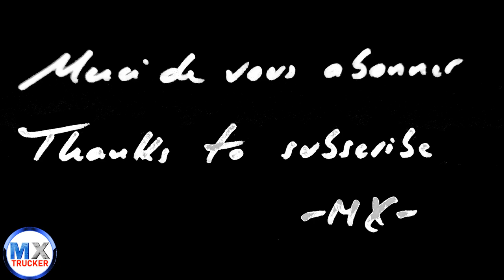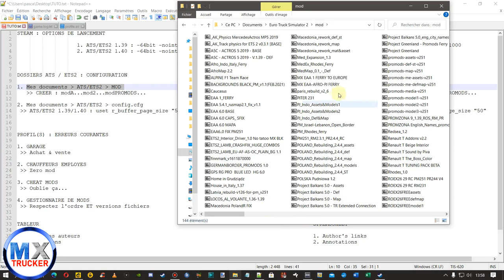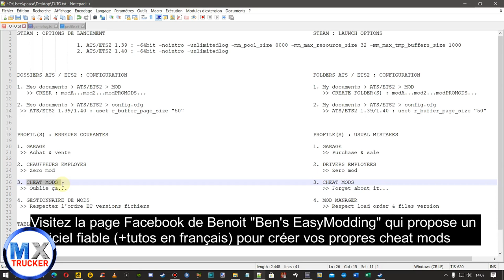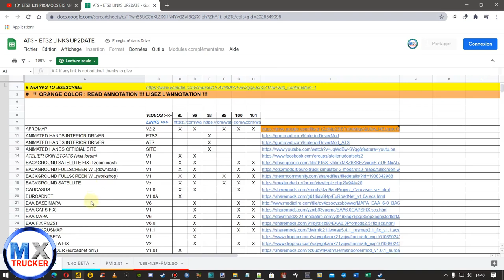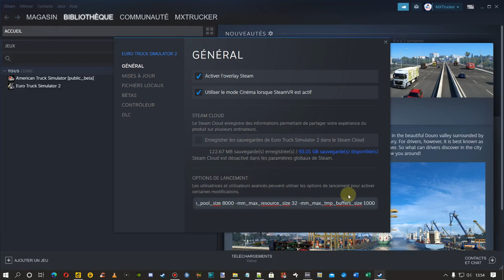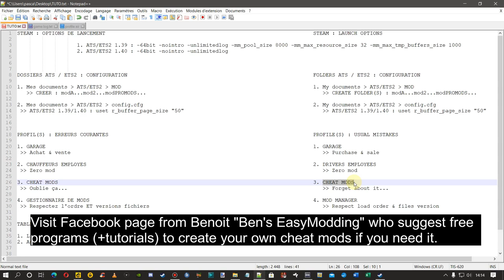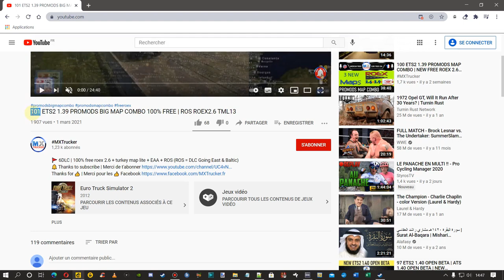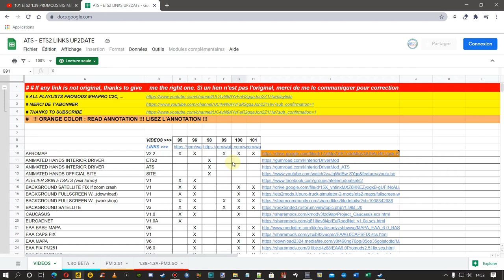102 ATS ETS2 STOP CRASH GAME ! STEAM CONFIG.CFG PROFILE SETUP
TELECHARGEMENT FACILE : Ouvre le tableur, onglet "Vidéo" (bas de page)

ats 1.39 & ets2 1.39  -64bit (copy-paste / copier/coller)
-nointro -unlimitedlog -mm_pool_size 8000 -mm_max_resource_size 32 -mm_max_tmp_buffers_size 1000
ats 1.40 & ets2 1.40 (copy-paste / copier-coller)
-64bit -nointro -unlimitedlog

MAPPERS | MODDERS
▶ Do you need a promoting teaser ?
▶ Besoin d'une video de promotion ?